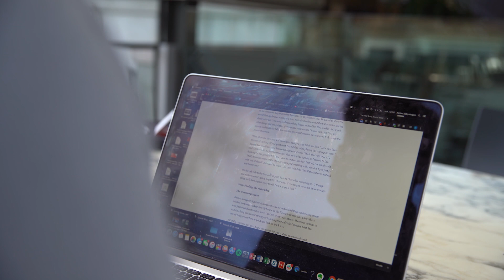Documarketing-Reisen Fortsetter! // NRM #093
Documarketing boka skrives i dette øyeblikk og de første 12 sidene er produsert. Adrian forteller at det er veldig lenge siden han har skrevet så mange ord, til og med forretningsplanen til CompEdge er langt mindre. I forbindelse med bokprosjektet så tok Adrian og Lars turen til London for litt skrivefred og inspirasjon.

På turen ble også Adrian tilfeldigvis ringt av både NRK, i sammenheng med Vixen Konferansen og en student som var interessert i våre perspektiver rundt influencer marketing.

På vei hjem ringte telfonen nok en gang, og Adrian fikk en hyggelig telefon fra Shifter!

Takk for at du følger med på episode 93 av Norges Råeste Markedsbyrå!